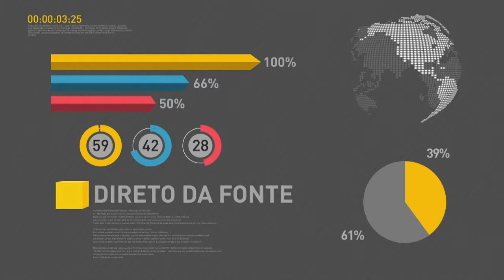BOLETIM REPÓRTER NBR 11h - 2 de maio de 2018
REPÓRTER NBR 11h - 02.05.18: Defesa Civil Nacional está acompanhando as buscas e o atendimento as pessoas depois do desabamento do prédio de 24 andares no centro de São Paulo. E mais: Feirão da Caixa conta com 200 mil imóveis novos e usados em 15 cidades